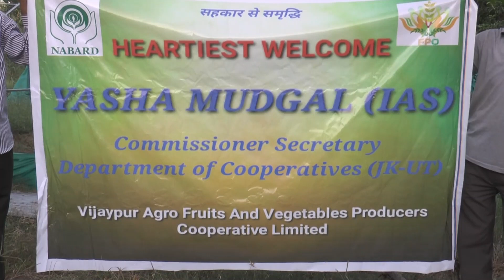Commissioner Secy Cooperative Ms Yasha Mudgal visited Samba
Yasha Mudgal (IAS), Commissioner Secretary Cooperatives Dept , conducted a visit to a dairy processing plant and FPO (Fruits Agro and Vegetables Producers Cooperative Limited).

During the visit, Ms. Mudgal inspected the dairy processing unit, which is affiliated with the Jammu and Kashmir Dairy Cooperative Federation Limited (JKCDF), located in Bari Brahmana (Samba) and the Vijaypur Fruits Agro and Vegetables Producers Cooperative Limited (FPO) in Vijaypur ,Samba.

Ms. Mudgal assessed the readiness of the JKCDF processing unit and gave  necessary instructions for the early launch of milk and milk products in the market. She stressed the importance of establishing more cooperatives as members of the federation and encouraged the exploration of additional marketing avenues for dairy cooperatives in this milk surplus Union Territory.

After the dairy processing plant visit, she also inspected the Vijaypur Fruits Agro and Vegetables Producers Cooperative Limited (FPO) and took stock of the cultivation and marketing of "Dragon fruits."

Commissioner Secretary Cooperatives was accompanied by Additional Secretary Cooperatives Mr. Kewal Sharma, Joint Registrar Mr. Rakesh Dubey, and Joint Director Planning Cooperative Mr. Madan Gopal Sharma, along with other senior officers of the department.

During the visit, Ms. Mudgal briefed the attendees about various initiatives of the Cooperative Department of the Government of India and the Administration of the Union Territory of Jammu and Kashmir.

Byte

Yasha Mudgal

Commissioner Secy Cooperative Deptt.